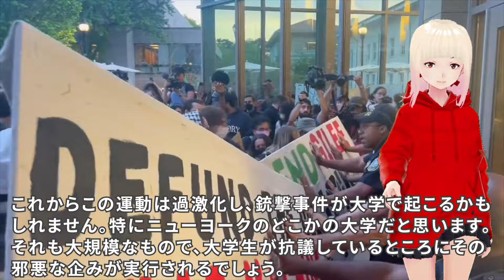【衝撃】台湾の人達は地震や中国の脅威で大変な思いをしている！！ジョセフティテルの4月23日の予言がヤバすぎる！！5【驚愕】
今回もカットが必要でしたので、ノーカット版はメディアブルで公開します。